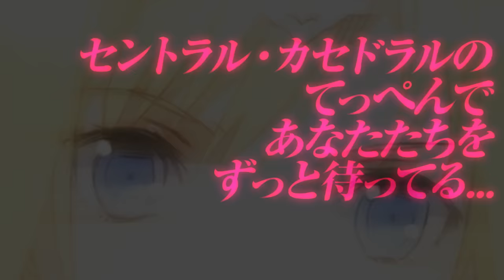Sword Art Online Season 3 New Characters!! Alice & Eugeo Knights Alicization SAO Season 3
Sword Art Online Season 3 New Characters Alice & Eugeo!!

Sword Art Online Season 3 characters Alice & Eugeo were revealed in an SAO announcement trailer!! No SAO season 3 release date yet but -
 Alice & Eugeo are going to be playable new characters in 3 SAO Games:
- Sword Art Online Code Register
- Sword Art Online Memory Defrag
- Sword Art Online Hollow Realization
- Accel World Vs Sword Art Online Millennium Twilight

The two Sword Art Online Season 3 knights Alice & Eugeo are important key characters in the upcoming Alicization Arc:

SAO Alice is being voiced by Ai Kayano
SAO Eugeo is being voiced by Nobunaga Shimazaki

Sword Art Online Movie Info:

Sword Art Online Ordinal Scale aka The SAO Movie has been released worldwide!!

The Sword Art Online Ordinal Scale Movie was announced a while back in 2016! A1 Studio has been hard as work with this new SAO Movie Project.

Sword Art Online Ordinal Scale has Kirito, Asuna, Sinon and the rest of the SAO cast playing the Augmented Reality (AR) game Ordinal Scale.

Similar to the AR hit Pokemon GO, Ordinal Scale players use the Augma headset device to become emerged into the AR environment

The new SAO Ordinal Scale cast includes:
Yuna - The Ordinal Scale Diva
Eiji - Ordinal Scale Rank 2 Player
Dr Shigemura - Creator of the Augma device

Kirito And Asuna take the front stage for this Sword Art Online Movie!
Ordinal Scale builds on Asuna and Kirito's relationship and takes place after the Mother Rosario's Arc.

Sword Art Online Movie Ordinal Scale was released on February 18th in Japan
The Sword Art Online Movie Ordinal Scale is also getting a nationwide USA release on March 9th!

Sword Art Online Movie Ordinal Scale does include a post credit scene confirming Sword Art Online Season 3!!
The Sword Art Online Season 3 will see the SAO Alicization Arc fully animated 😄
Are you ready for SAO Season 3?

Sword Art Online Movie Ordinal Scale debuts LiSA's new song Catch the Moment.
Catch the Moment plays at the end of SAO Ordinal Scale!
LiSA even shared the post concert pic shown in video on her twitter!